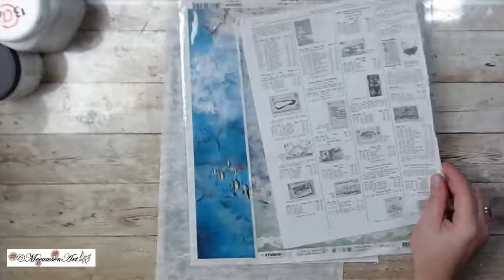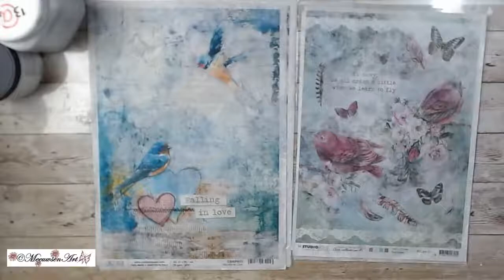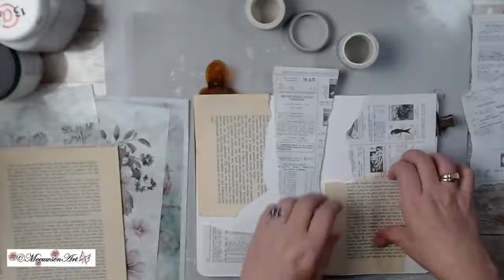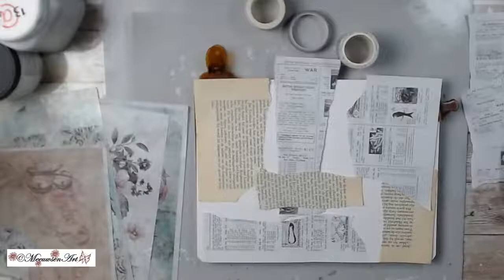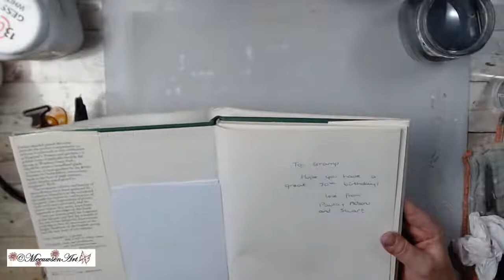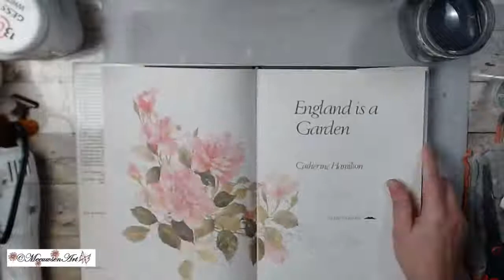Mixed Media Art Journal Page ~ Watercolors, Rice Paper, Collage, Texture Paste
Today we are working on a mixed media art journal page where we will use Rice Papers and Texture through a stencil to create something pretty.

Thank you for considering to become a channel member -
~~ Upon joining my channel membership you gain access to exclusive content and earn free-bee's throughout the month.  There is only 1 tier at this time.
 1st Tier (1.99):  "Stay Artsy Fans" - You receive digital downloads every month and extra video content such as process videos or a Vlog.